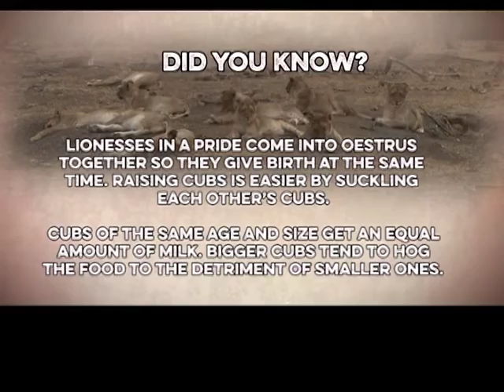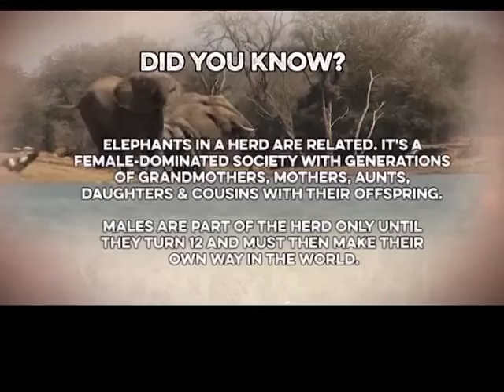Watch the throne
The stage is set for all sorts of interactions on Veldfokus, male lions certainly get put in their places – a lioness shows her mate exactly who wears the pants, while another male is shown exactly why buffalo are also worthy members of the big 5!